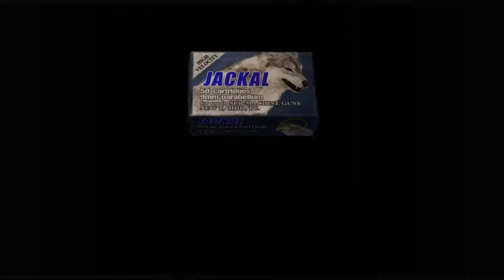Resident Evil 4: Death by Spaghetti - Ep. 15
Salazar likes to fill his creepy death labyrinth with gluten.